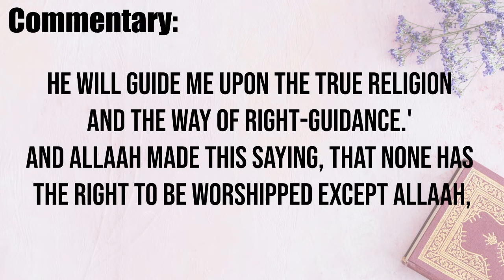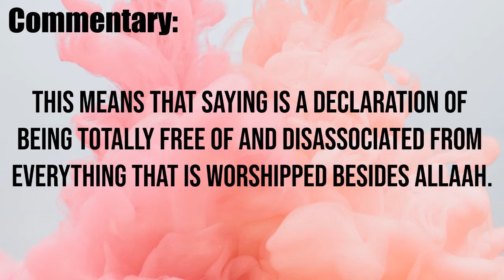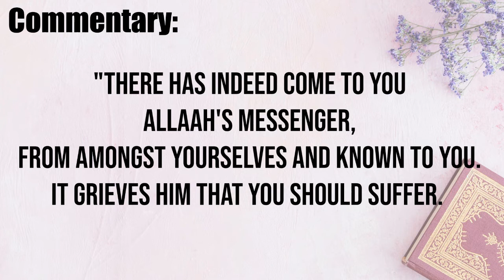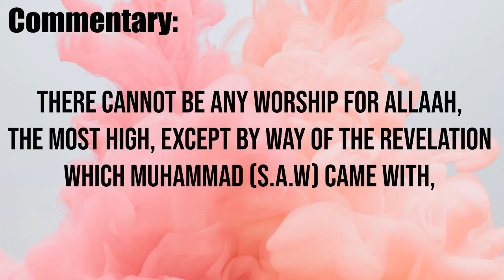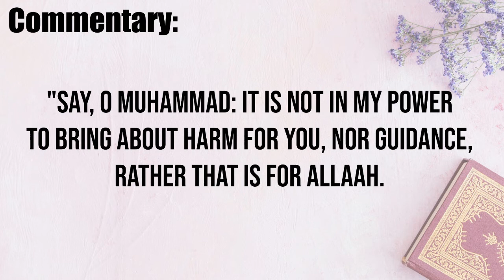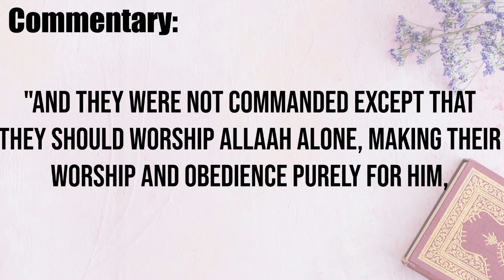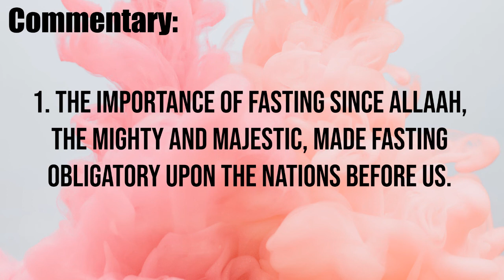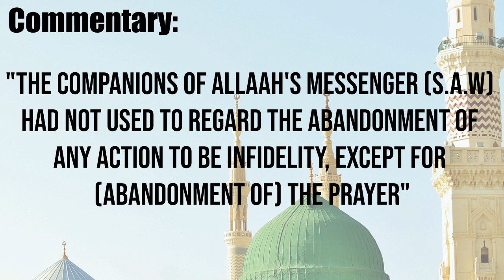The Three Fundamental Principles (Thalaathat-ul-usool) Part 12 - English Translation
Before you is the recording of translation Sharah Thalaathatul-Usool (The Three Fundamental Principles) by Sheikh Salih al Uthaymeen. This is an explanation of the booklet Thalaathatul Usool by Sheikh Abdul-Wahhab.

The three principles are based on three questions that will be asked in our graves.

The copyrights of this book belong to al-Hidayah publishing and distribution. The recording is produced after their permission.